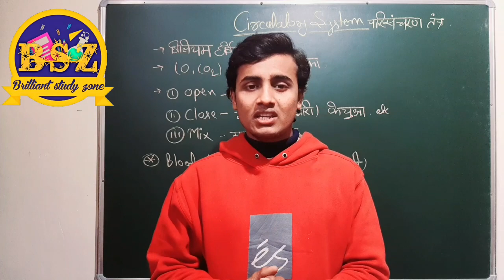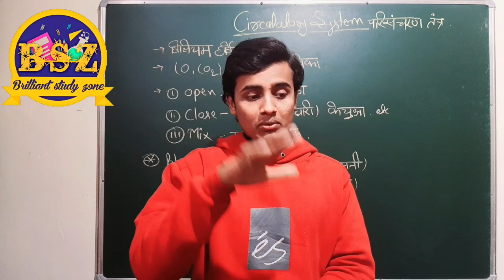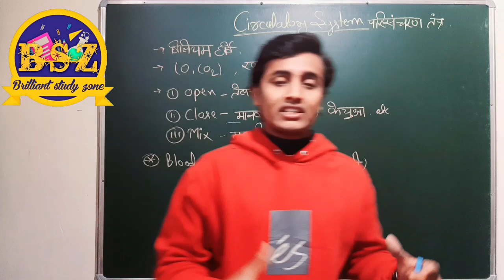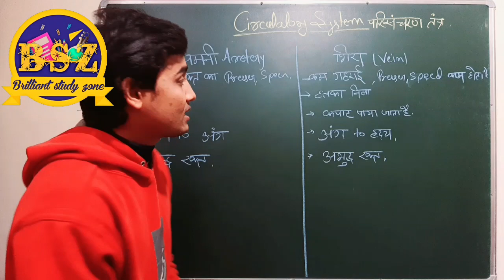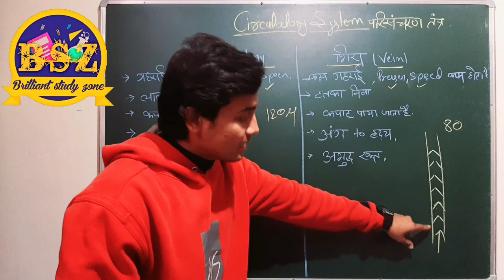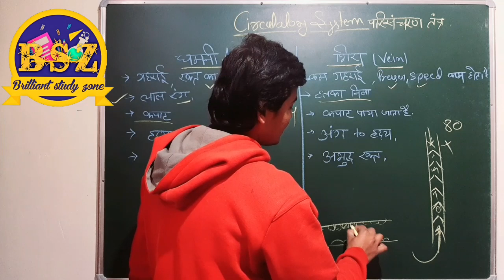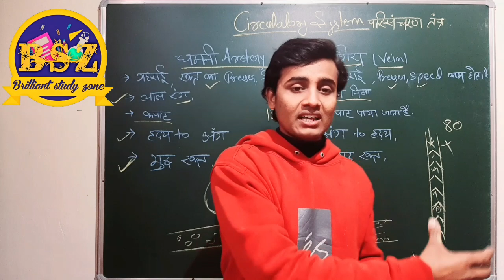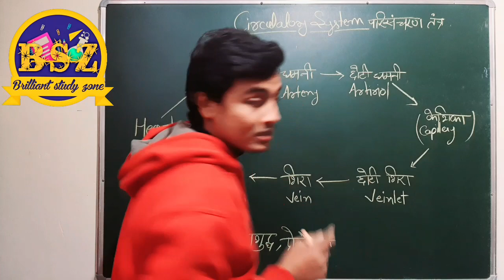Blood circulation //रक्त परिसंचरण कैसे करता है हमारे शरीर.. //Full knowledge Brilliant study zone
Blood circulation //रक्त परिसंचरण कैसे करता है हमारे शरीर.. //Full knowledge
Brilliant study zone